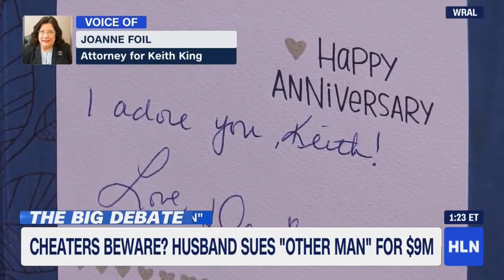Robert Bianchi Headline News 7 31 2018 On the Story